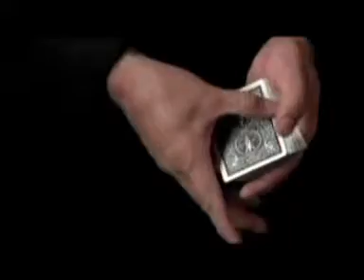Jeu Bicycle Reverse Noir